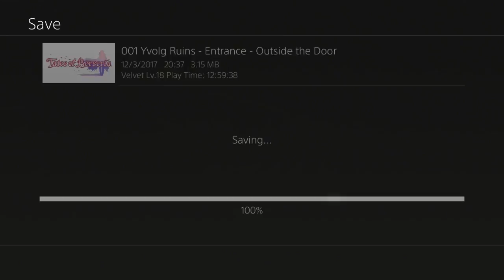Tales of Berseria part 24 - The gods blade?!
a history in blades and a story of who created the strongest